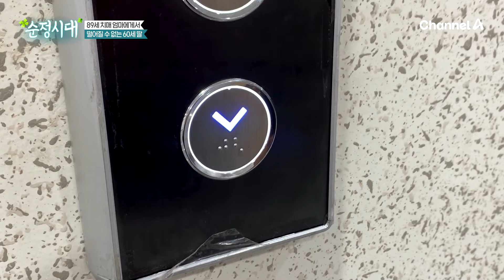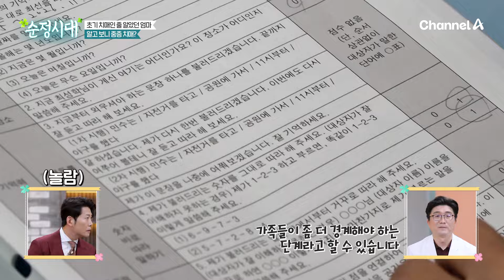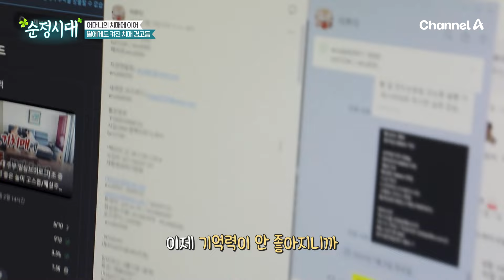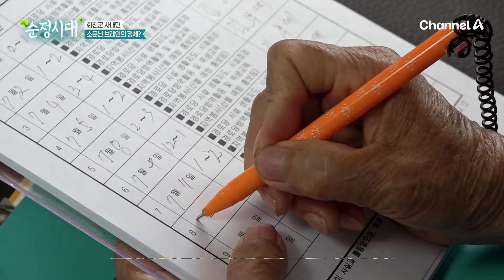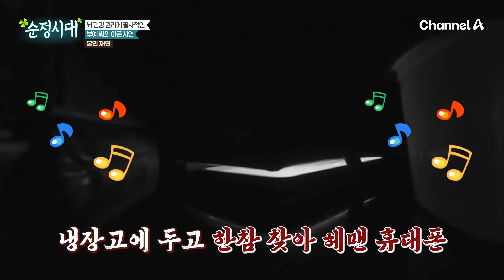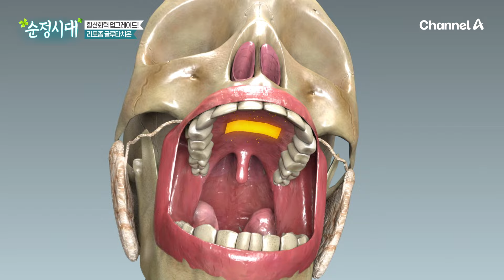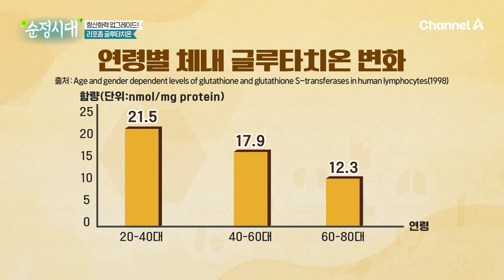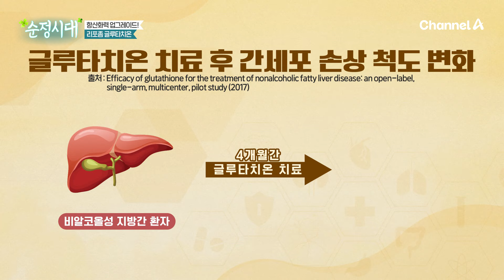[교양] 순정시대 70회_240804_“가족의 삶까지 병들게 하는 치매”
“가족의 삶까지 병들게 하는 치매”

세상에서 가장 잔인한 저주 ‘치매’
환자의 삶은 물론 가족의 삶까지 송두리째 앗아가 이른바 ‘가족 병’으로 불린다.
“치매도 옮는다”라는 말이 있을 만큼 정신적으로 부양인에게 큰 타격을 주는데.
뚜렷한 치료법이 없다고 알려져 더욱 무서운 치매!
치매의 공포에서 벗어날 방법은 없을까?

남편, 자식과 떨어져 치매에 걸린 어머니를 돌보는 심유진 씨(60세).
손수 세수까지 시켜주며 24시간 붙어있어도 보고, 혼자 할 수 있도록 지켜도 보지만
초기인 줄 알았던 어머니 최성학 씨(88세)의 치매는 갈수록 악화하고
덩달아 자신마저 건망증이 심해져 불안한 나날을 보내고 있다는데...
중요한 약속까지 하나하나 메모해야 간신히 기억할 수 있을 정도!
본인도 치매에 걸려 더 이상 어머니를 모시지 못하게 될까 봐 두렵다는 딸과
딸에게 짐이 되고 싶지 않은 엄마, 누구보다 서로를 사랑하는 모녀를 만난다.

한편, 강원도 화천의 소문난 ‘브레인’ 김부예 씨(89세).
내일모레 아흔이라는 나이가 믿기지 않을 정도로 어려운 암산을 척척!
매일 만 보를 걷고, 파크골프를 즐기는 강철 체력은 물론 총명함까지 갖춘 그녀가
이렇게 열심히 건강을 관리하는 데에는 특별한 사연이 있다는데.
10년 전, 치매에 걸린 남편을 돌보다 본인마저 경도인지장애 진단을 받았었다고!
그녀가 치매의 문턱에서 돌아와 누구보다 건강한 인생을 살 수 있게 된
뇌 건강 비법을 공개한다.